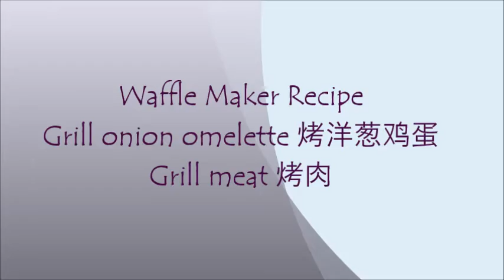Waffle Maker Recipe - Grill Pork Meat & Grill Onion Egg